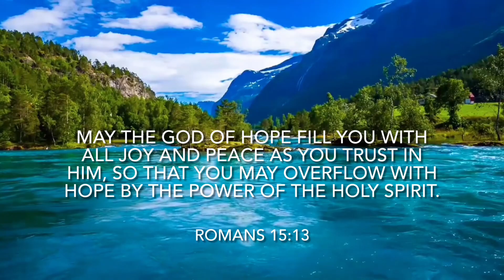I CAN’T DRIVE!!!! | Guts And Glory